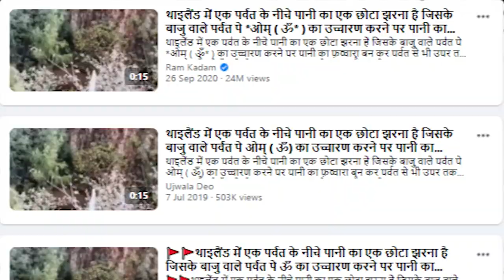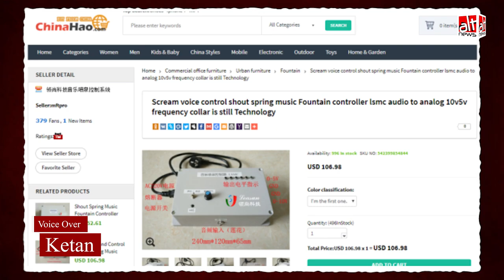Thailand में ॐ की आवाज़ से चलने वाला फव्वारा? चीन के voice activated फव्वारे का वीडियो वायरल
A video currently viral on social media is being circulated with the claim that it depicts a fountain in Thailand which magically springs water when somebody chants the Hindu mantra ‘ॐ’ (Om).